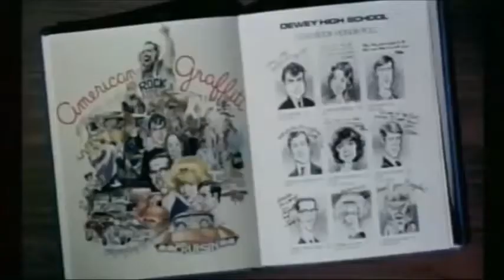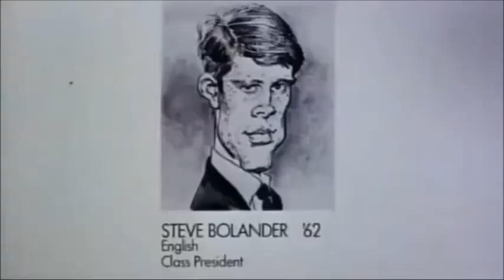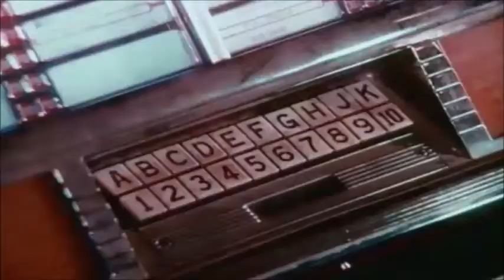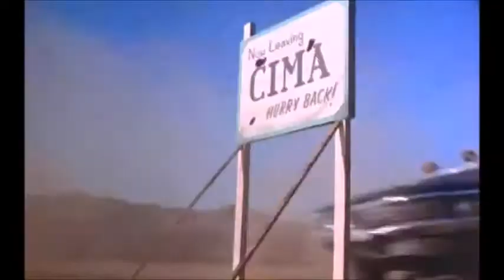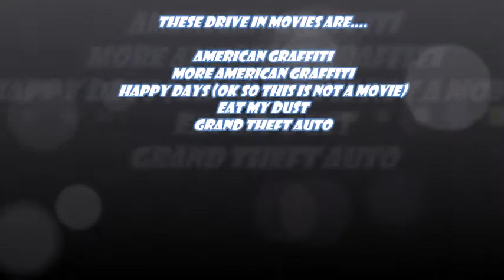Where were you in 62? 64? 72? 78?????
American Graffiti is defiantly an unforgettable Drive in classic.
MORE American Graffiti is mostly forgettable.
HAPPY DAY..., was American Graffiti for the TV Screen, and gave us Mork from Ork, Lavern and Shirley, Joanie Loves Chachi and Jumping the Shark!
Eat My Dust. Big screen gratuitous car crashes and a kind'a teaser of a movie title.
Grand Theft Auto..., You mean it is NOT a video game after all?